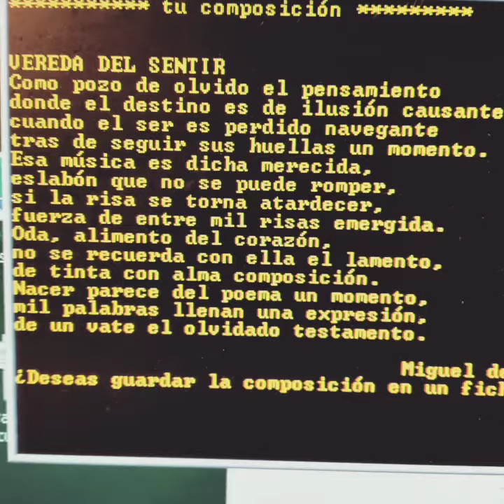poesía literatura Miguel de Asèn verso canción ebooks español (2)